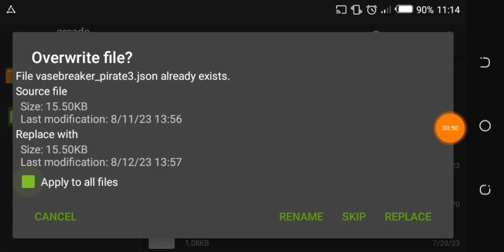Free seeds zoybeanpod Plants vs zombies 2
track :
       android / data /com.ea.game.pvz2_row / files / no_backup /CDN.10.0 / levels /
arcade
Note : 🚨🚨🚨🚨
When the game is updated, always note that the CDN file changes according to each new update .

Hello everyone. Mr.  Zombies , thank
you for watching. If you like the video, like . Remember, if the grout is closed, the new one will not come to you. And do not forget to post a comment. pvz

pvz 2 hack
plants vs zombies 2 hack
pp.dat
pvz 2 10.8.1 hack
pvz 2 10.7.1 hack
plants vs zombies 2 10.8.1